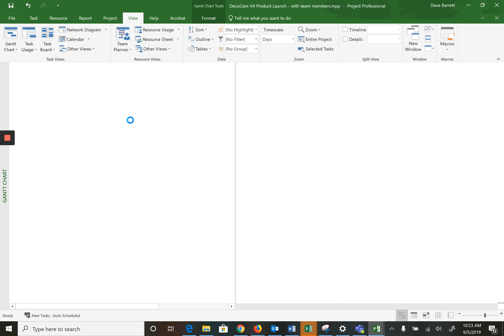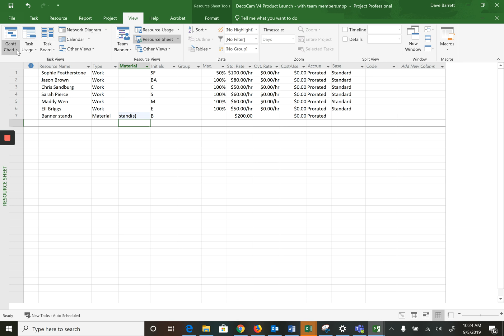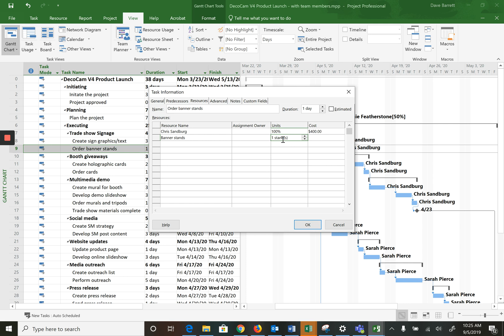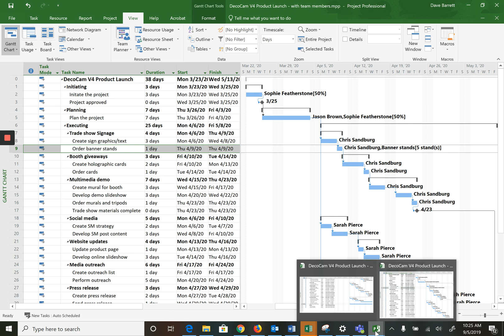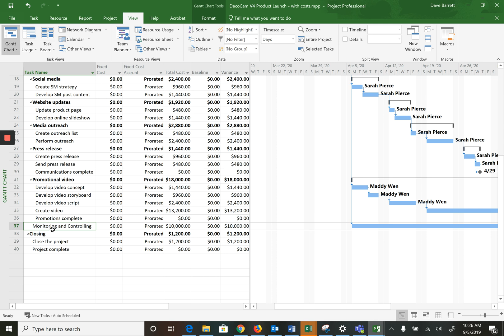MS Project Tutorial #5 - Creating/assigning material resources, Entering costs, The cost table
Products I love (and they might just help you manage projects):
1. Daily Planner - while software apps may be nice to scheduling projects, I find that good old paper-based planners are excellent for organizing your daily tasks. Here is one you might find useful
2. Air Tag - if you need to keep track of very important things, Air Tags are excellent. I have one for my wallet and one for my suitcase (when travelling). I'm also thinking of getting one for my dog's collar.
3. Project Manager mug - what office would be complete without a funny mug. Here is one with a project manager theme

This video provides an introduction to MS Project. Using the 2016 version of the software, the video covers:
  - entering the Standard Rate for work resources
  - viewing the Cost Table
  - creating material resources
  - entering material costs
  - assigning materials to tasks

This video is based on a schedule from the text Understanding Project Management - A Practical Guide.  for more information about this text.